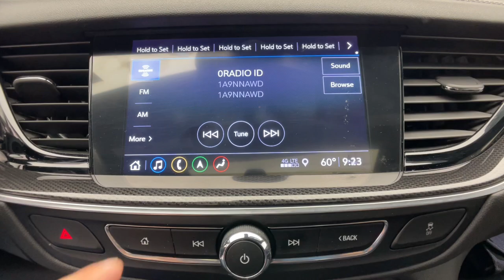2019 Buick Regal Novi, Northville, Livonia, Commerce, Farmington Hills, MI BV41612A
Ebony Twilight Metallic Used 2019 Buick Regal GS available in Farmington Hills, Michigan at Sellers Buick GMC. Servicing the Novi, Northville, Livonia, Commerce, MI area.

Recent Arrival! Priced below KBB Fair Purchase Price! CARFAX One-Owner. 2019 Buick Certified. Regal Odometer is 20760 miles below market average! GS AWD Ebony Twilight Metallic 3.6L V6 DI DOHC VVT 9-Speed AutomaticbrbrBuick Certified Pre-Owned Details:brbr  * 172 Point Inspectionbr  * Roadside Assistancebr  * 24 months/24000 miles (whichever comes first) Certified Pre-Owned Scheduled Maintenance Plan and 3 days/150 miles (whichever comes first) Vehicle Exchange Program. 1 month of OnStar Safety & Security Plan Navigation Services Remote Access Plan and 1 month or 3GB of 4G LTE data (whichever comes first).br  * Warranty Deductible: $0br  * Powertrain Limited Warranty: 72 Month/100000 Mile (whichever comes first) from original in-service datebr  * Vehicle Historybr  * Limited Warranty: 12 Month/12000 Mile (whichever comes first) from certified purchase datebr  * Transferable Warrantybrbrbr19/27 City/Highway MPG